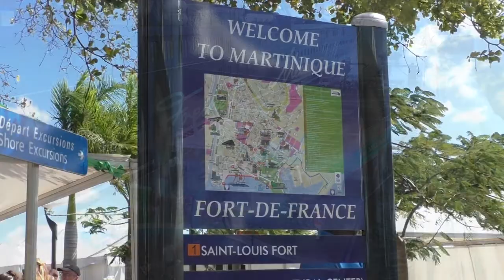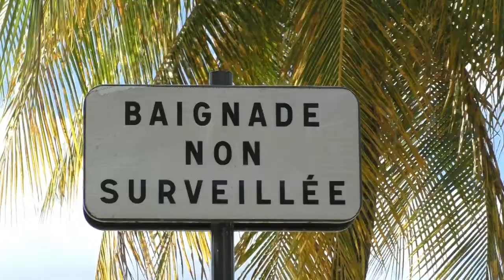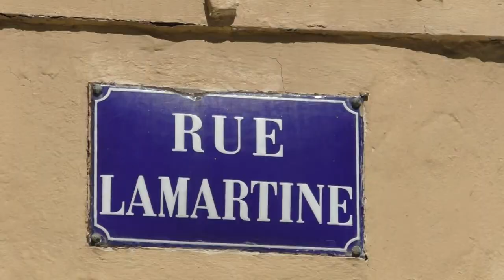MS Amera 2020 Fort de France / Martinique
Martinique gehört zu den französischen Antillen in der Karibik. Fort de France ist die Hauptstadt und bezahlt wird mit dem Euro ! Es war Sonntag, alle Geschäfte hatten geschlossen. Trotzdem, ein Rundgang durch die Altstadt und Hafengegend lohnt allemal.